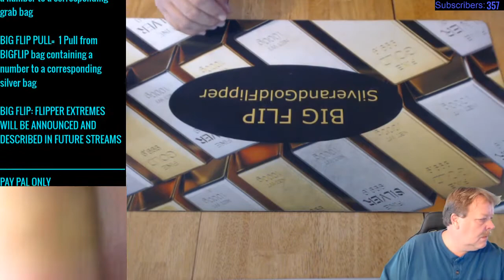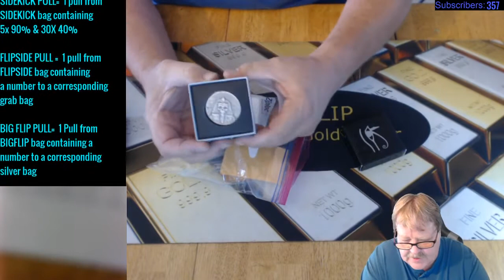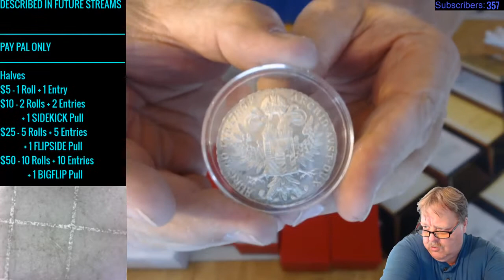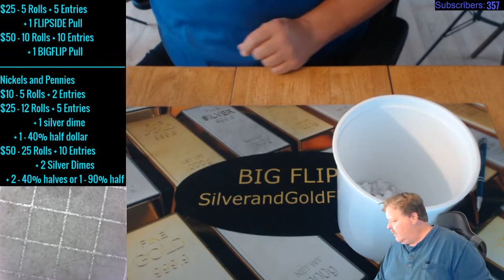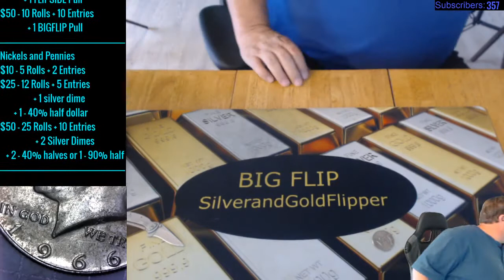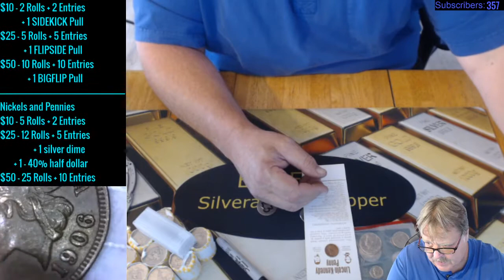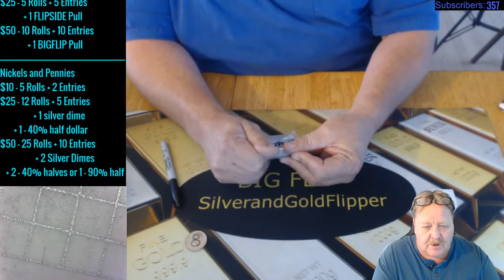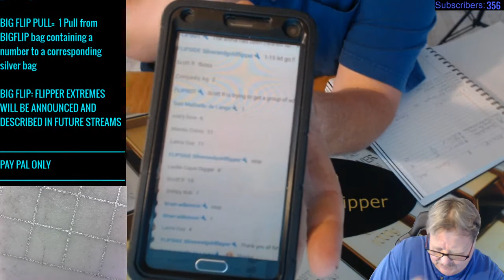Stream - Sunday Fun Coin Roll Hunting With Coin Store Reveals #16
Sunday stream and relaxation with Coin Roll hunting, grab bags, and plenty of coins to search through.

Thanks to ‘The Fat Rat’.
Penny Pincher – Outro music